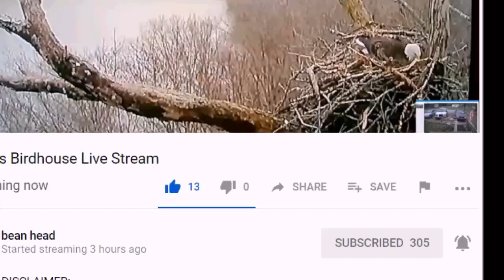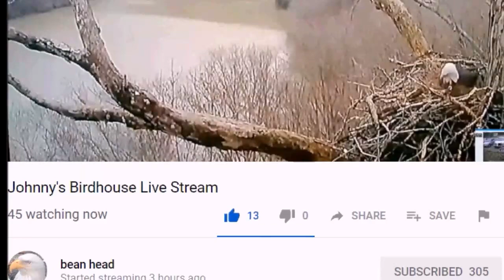Delta 2 2012 Dale Hollow Eagle cam 2/16/19 A few Highlights from today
Edited by EagleEyeFree